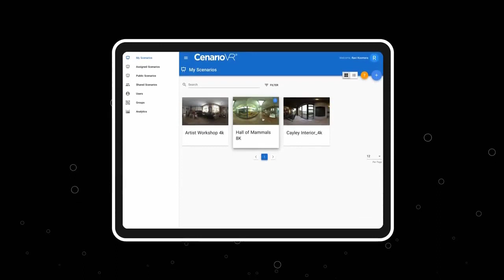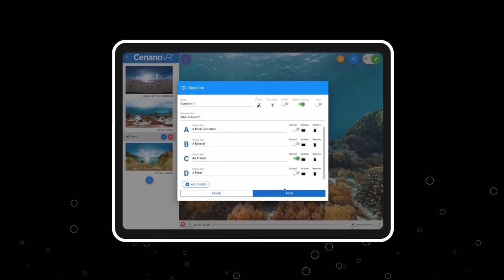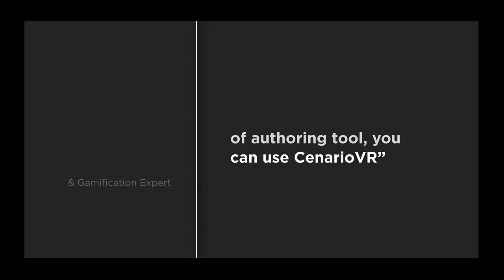CenarioVR - Experience Virtual Reality